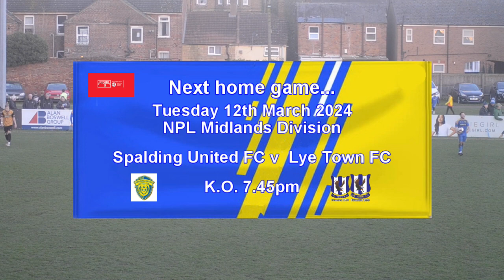Spalding United FC v Loughborough Dynamo FC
NPL Midlands Division